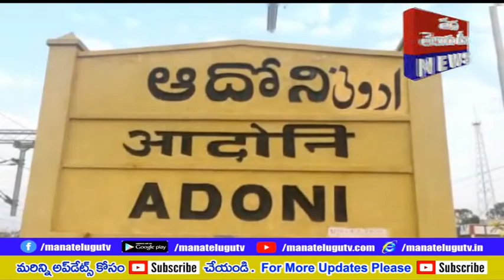ఉపాధ్యాయ రథసారథి అద్వరంలో భారీగా ర్యాలీ